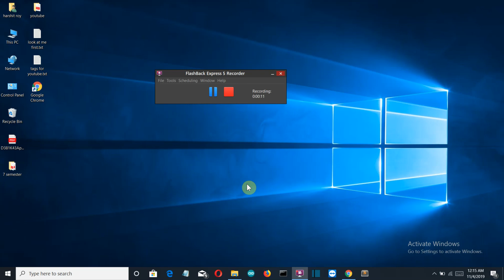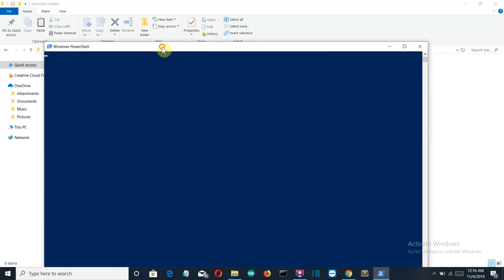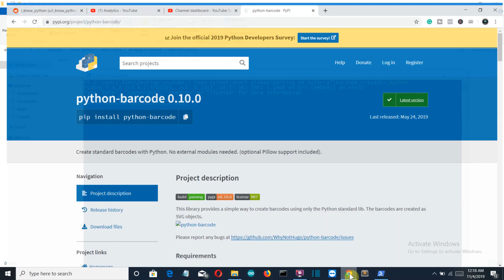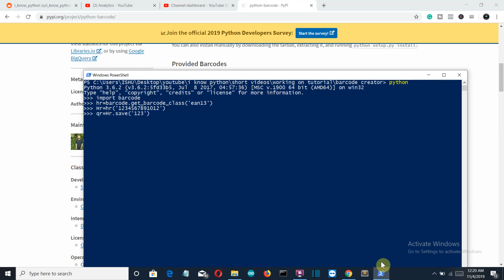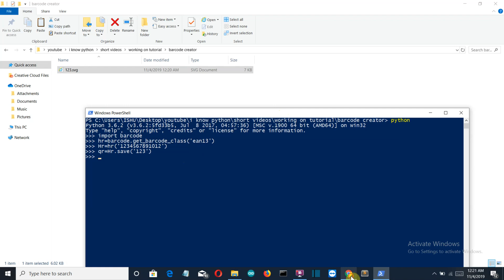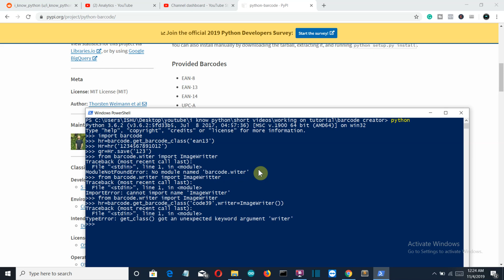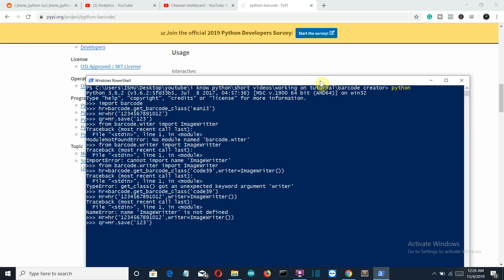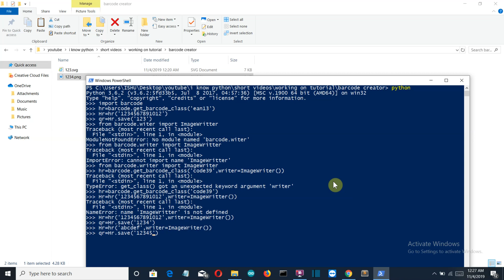How to Generate Barcode using python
In this videoi will show you how to generate  bar code using python package used barcode

package used :  barcode

related questions :

*  BARCODE generator using python
*  How Barcodes Work
*  5 Python Projects for Beginners
*  Python Projects For Beginners | Python Projects Examples | Python Tutorial | Edureka
*  15 Python Projects in Under 15 Minutes (Code Included)
*  Python Tutorial for Beginners [Full Course] 2019
* Create your own Chatbot using Python #1
* Python Tutorial For Beginners | Python Full Course From Scratch | Python Programming | Edureka
* Python Tutorials for Beginners - Learn Python Online
* Data Science In 5 Minutes | Data Science For Beginners | What Is Data Science? | Simplilearn
* What Can You Do with Python? - The 3 Main Applications